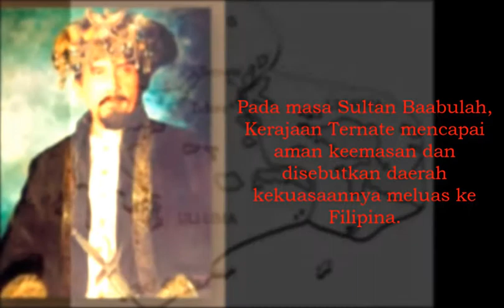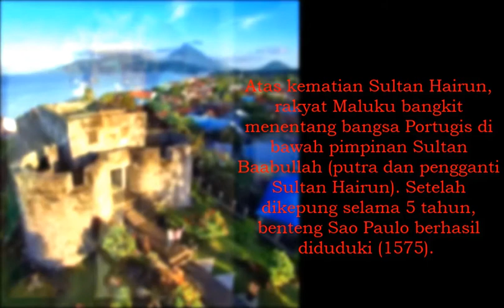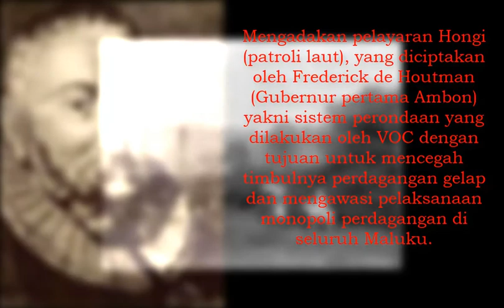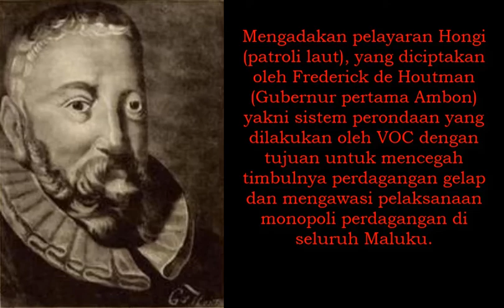Ensiklopedia Indonesia | Kerajaan Ternate dan Tidore Pada Masa kejayaan Perdagangan Rempah Rempah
Di masa jaya kekuasaannya membentang mencakup wilayah Maluku, Sulawesi utara, timur dan tengah, bagian selatan kepulauan Filipina hingga sejauh Kepulauan Marshall di pasifik. Masuknya Islam ke Maluku erat kaitannya dengan kegiatan perdagangan.
Kerajaan Ternate dan Tidore yang terletak di sebelah Pulau Halmahera (Maluku Utara) adalah dua kerajaan yang memiliki peran yang menonjol dalam menghadapi kekuatan-kekuatan asing yang mencoba menguasai Maluku. Dalam perkembangan selanjutnya, kedua kerajaan ini bersaing memperebutkan hegemoni politik di kawasan Maluku. Kerajaan Ternate dan Tidore merupakan daerah penghasil rempah-rempah, seperti pala dan cengkeh, sehingga daerah ini menjadi pusat perdagangan rempah-rempah.
• Uli-Lima (persekutuan lima bersaudara)
dipimpin oleh Ternate meliputi Bacan, Seram, Obi, dan Ambon. Pada masa Sultan Baabulah, Kerajaan Ternate mencapai aman keemasan dan disebutkan daerah kekuasaannya meluas ke Filipina.
• Uli-Siwa (persekutuan sembilan bersaudara)
dipimpin oleh Tidore meliputi Halmahera, Jailalo sampai ke Papua. Kerajaan Tidore mencapai aman keemasan di bawah pemerintahan Sultan Nuku. Kerajaan-kerajaan Islam lainnya yang berkembang adalah Kesultanan Palembang yang didirikan oleh Ki Gedeng Suro, Kerajaan Bima di daerah bagian timur Sumbawa, dengan rajanya La Ka’i, Siak Sri Indrapura yang didirikan oleh Sultan Abdul Jalil Rahmat Syah, dan masih banyak lagi Kerajaan Islam kecil lainnya di Indonesia.
Bangsa Barat yang pertama kali datang di Maluku ialah Portugis (1512) yang kemudian bersekutu dengan Kerajaan Ternate. Jejak ini diikuti oleh bangsa Spanyol yang berhasil mendarat di Maluku 1521 dan mengadakan persekutuan dengan Kerajaan Tidore. Dua kekuatan telah berhadapan, namun belum terjadi pecah perang.
Untuk menyelesaikan persaingan antara Portugis dan Spanyol, maka pada tahun 1529 diadakan Perjanjian Saragosa yang isinya bangsa Spanyol harus meninggalkan Maluku dan memusatkan kekuasaannya di Filipina dan bangsa Portugis tetap tinggal Maluku. Untuk memperkuat kedudukannya di Maluku, maka Portugis mendirikan benteng Sao Paulo. Menurut Portugis, benteng ini dibangun untuk melindungi Ternate dari serangan Tidore.
Tindakan Portugis di Maluku makin merajalela yakni dengan cara memonopoli dalam perdagangan, terlalu ikut campur tangan dalam urusan dalam negeri Ternate, sehingga menimbulkan pertentangan. Salah seorang Sultan Ternate yang menentang ialah Sultan Hairun (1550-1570). Untuk menyelesaikan pertentangan, diadakan perundingan antara Ternate (Sultan Hairun) dengan Portugis (Gubernur Lopez de Mesquita) dan perdamaian dapat dicapai pada tanggal 27 Februari 1570.
Namun perundingan persahabatan itu hanyalah tipuan belaka. Pada pagi harinya (28 Februari) Sultan Hairun mengadakan kunjungan ke benteng Sao Paulo, tetapi ia disambut dengan suatu pembunuhan.
Atas kematian Sultan Hairun, rakyat Maluku bangkit menentang bangsa Portugis di bawah pimpinan Sultan Baabullah (putra dan pengganti Sultan Hairun). Setelah dikepung selama 5 tahun, benteng Sao Paulo berhasil diduduki (1575). Orang-orang Portugis yang menyerah tidak dibunuh tetapi harus meninggalkan Ternate dan pindah ke Ambon.
Pada abad ke-17, bangsa Belanda datang di Maluku dan segera terjadi persaingan antara Belanda dan Portugis. Belanda akhirnya berhasil menduduki benteng Portugis di Ambon dan dapat mengusir Portugis dari Maluku (1605). Belanda yang tanpa ada saingan kemudian juga melakukan tindakan yang sewenang-wenang, yakni:
1. Melaksanakan sistem penyerahan wajib sebagian hasil bumi (rempahrempah) kepada VOC (contingenten).
2. Adanya perintah penebangan/pemusnahan tanaman rempah-rempah jika harga rempah-rempah di pasaran turun (hak ekstirpasi) dan penanaman kembali secara serentak apabila harga rempah-rempah di pasaran naik/ meningkat.
3. Mengadakan pelayaran Hongi (patroli laut), yang diciptakan oleh Frederick de Houtman (Gubernur pertama Ambon) yakni sistem perondaan yang dilakukan oleh VOC dengan tujuan untuk mencegah timbulnya perdagangan gelap dan mengawasi pelaksanaan monopoli perdagangan di seluruh Maluku.
Sampai akhir abad ke-17 tidak ada lagi perlawanan besar; akan tetapi pada akhir abad ke-18 muncul lagi perlawanan besar yang mengguncangkan kekuasaan VOC di Maluku. Jika melawan Portugis, Ternate memegang peranan penting, maka untuk melawan VOC, Tidore yang memimpinnya. Pada tahun 1780 rakyat Tidore bangkit melawan VOC di bawah pimpinan Sultan Nuku.
Selanjutnya Sultan Nuku juga berhasil menyatukan Ternate dengan Tidore. Setelah Sultan Nuku meninggal (1805), tidak ada lagi perlawaan yang kuat menentang VOC, maka mulailah VOC memperkokoh kekuasaannya kembali di Maluku. Perlawanan yang lebih dahsyat di Maluku baru muncul pada permulaan abad ke-19 di bawah pimpinan Pattimura.